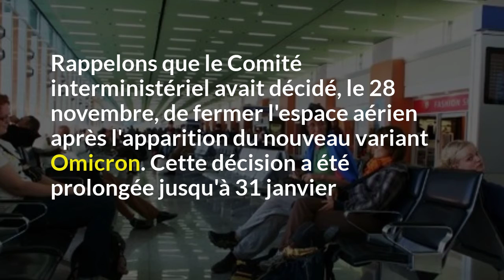Réouverture des frontières aériennes à partir du 7 février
Le gouvernement a décidé officiellement de rouvrir les frontières aériennes à partir du 7 février, suite à un avis positif du Comité scientifique.